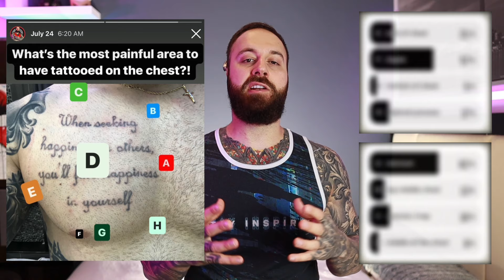Rating HOW PAINFUL It Is To Get The WHOLE CHEST Tattooed!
Does the CHEST HURT to get tattooed? Is it as painful as people make it out to be? Well, I recently just got MY WHOLE CHEST DONE, and I’m here to give you a full breakdown on what to expect along with a 1-10 pain rating for each area of the chest! I just had my whole chest done, so everything is still fresh in my mind on what i experienced & felt during my time getting tattooed. I also believe I can give the best ratings because i literally had every millimeter of skin on my chest tattooed.

🔷 GET 15% OFF ALL Saniderm Products Using code "JustINKD15” at checkout Saniderm is ONE OF THE BEST brands for the AFTERCARE & HEALING OF A NEW TATTOO & I’ve been using their products for 3+ years now!

🔎 JustINKD Amazon Store. FIND EVERYTHING YOU NEED FOR TATTOOS & CONTENT CREATION

👕 Like My Graphic T-SHIRT?
✒️ Record your tattoo journey in a special way with “My tattoo Shirt”

- H2Ocean Complete Tattoo Aftercare Kit
- H2Ocean Unscented Moisturizing Cream

- INK-EEZE Tattoo Sunscreen Stick SPF 50
- BLUE LIZARD Mineral Sunscreen SPF 50
- BLUE LIZARD Mineral Sunscreen Stick SPF 50
- Coppertone SPORT Sunscreen SPF 30 Lotion
- UV Protection Sleeves

- 3M Tegaderm Second skin (11yd Roll)

(⭐️- My favourite products to use)